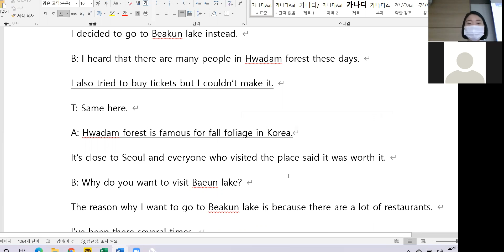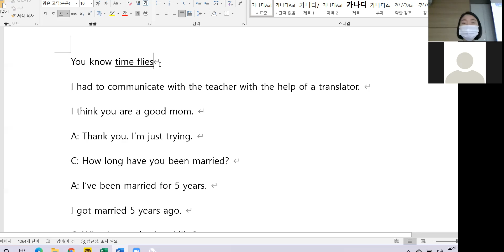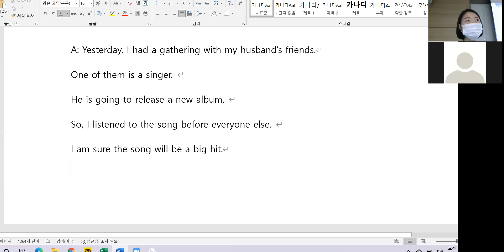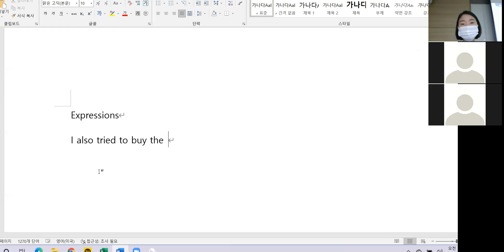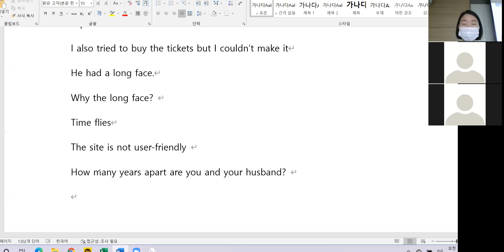11.4 class review 10시